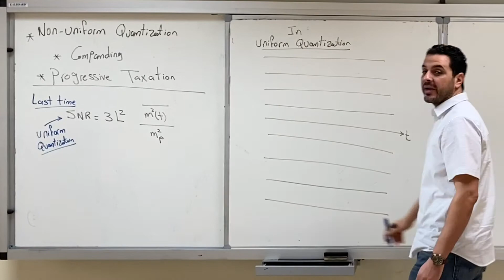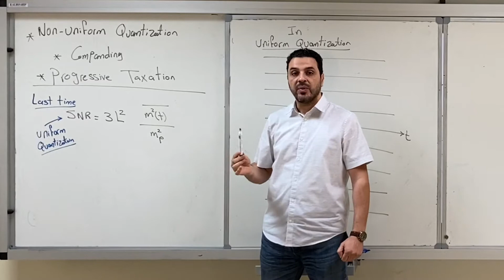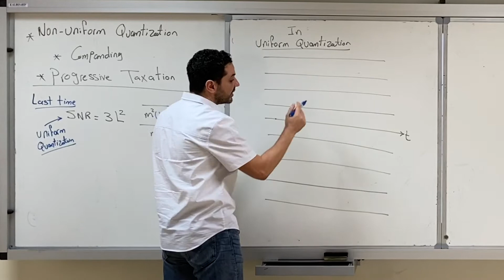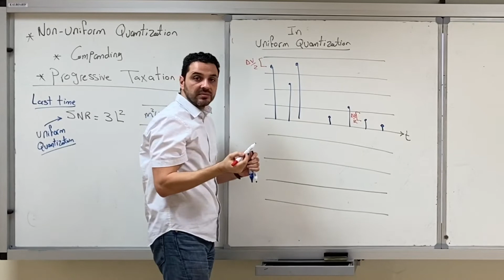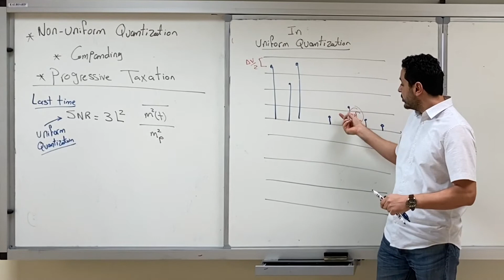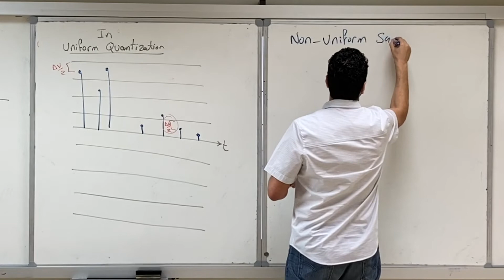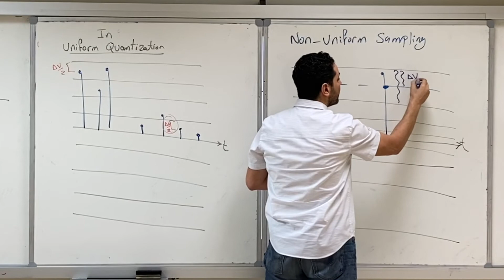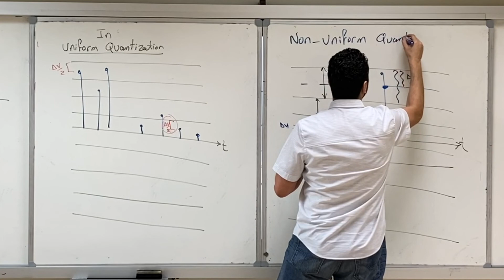EE 370, 70- Non-Uniform Quantization (Part 1)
This video discusses the nonuniform quantization (Progressive taxation, or Compression and Expansion) of the samples. It discusses the reason why we do it, and the concept of doing it.